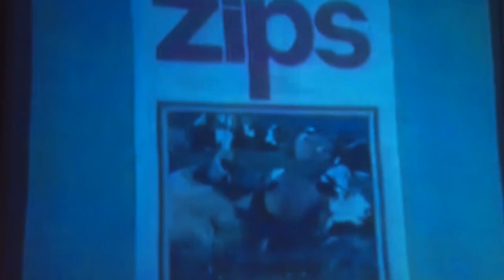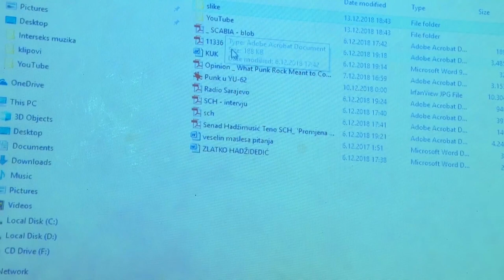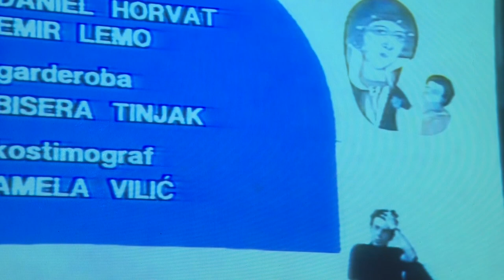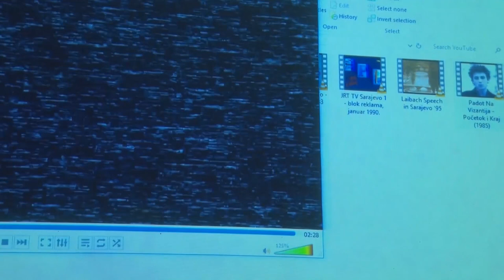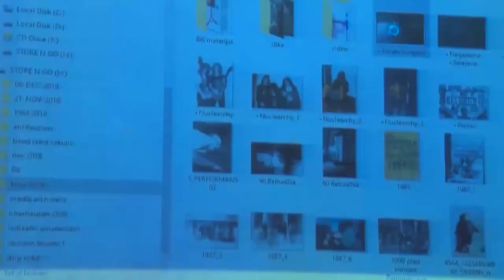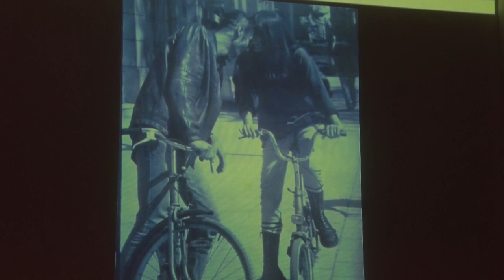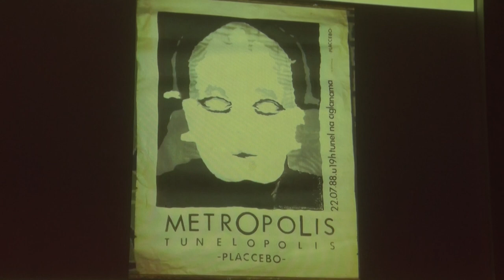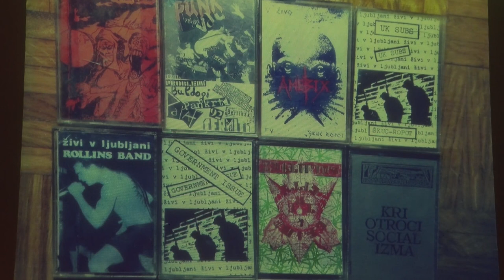Muzički bioskop: gost Dragomir Križić, Sarajevo, 13.12.2018.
U četvrtak, 13. decembra 2018. godine, u Centru za kulturnu dekontaminaciju, održano je novo izdanje Muzičkog bioskopa Jovana Bačkulje: gost Dragomir Križić, Sarajevo, u okviru ciklusa CZKD Bioskop.

Dragomir Križić je svojom neverovatno zanimlivom arhivom učestvovao u ciklusu CZKD Bioskopa posvećenom panku u 2017. godini: Nevermind 40. Sada ćemo imati širi okvir istraživanja njegovog arhiva, kao i mogućnost da sa njim kao autentičnim učesnikom razgovaramo o pamćenju alternativne kulture Sarajeva, njenim specifičnostima, široj mreži i današnjem značaju.

CZKD Bioskop realizuje se u 2018. godini uz podršku Ministarstva kulture i medija Republike Srbije. CZKD Bioskop ima za cilj osvajanje prostora prikazivanja filma koji ne robuje imperativu samoodrživosti mašine kulturnih industrija već evocira specifičnu tradiciju gledanja i proizvodnje filma koju su negovali kino klubovi i filmske škole i ovom praksom uticali na celokupnu filmsku kulturu upravo odnosom poštovanja prema svim učesnicima i elementima filmskog procesa.